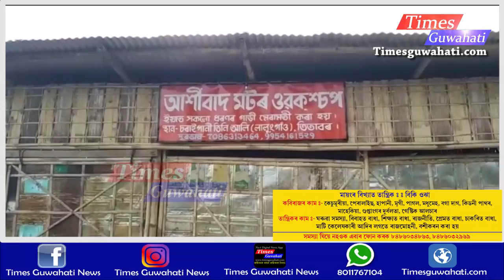১৪ বছৰীয়া লম্পট কিশোৰে নিৰ্যাতন কৰিলে ৪ বছৰিয়া শিশুক